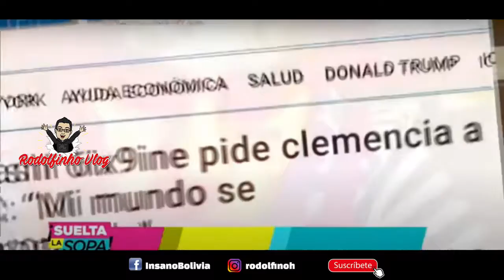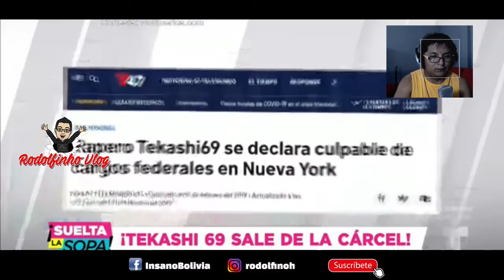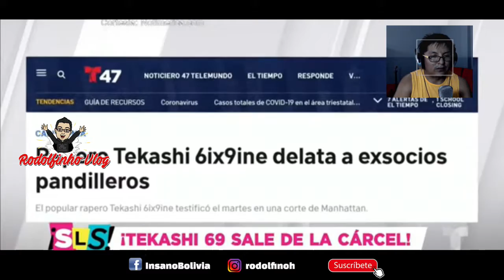6IX9INE - TAKESHI 69 - SALIO DE LA CÁRCEL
AL VÍDEO Y COMPÁRTELO..!!!
6IX9INE -  TAKESHI 69 - SALIO DE LA CÁRCEL
 ( Video Reacción)

 | RAPPER REACTS